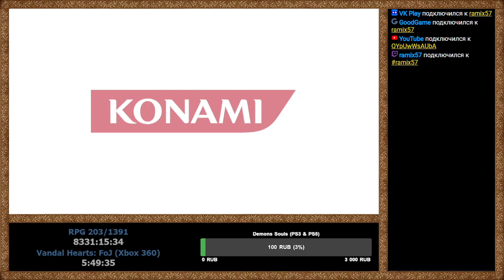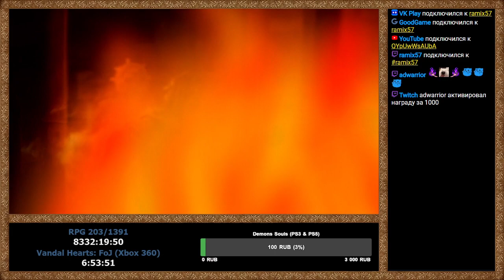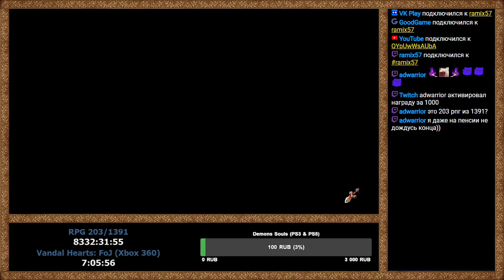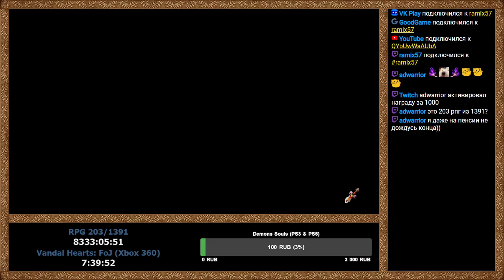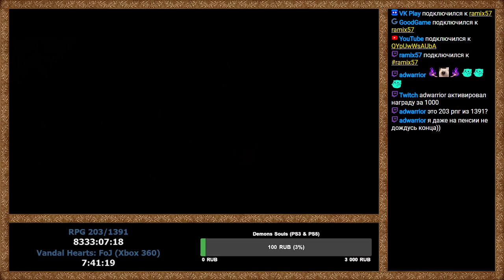RPGMania №203. Vandal Hearts: Flames of Judgment (Xbox 360). День 3.1.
Прохождение Vandal Hearts: Flames of Judgment (Xbox 360).

Walkthrough Vandal Hearts: Flames of Judgment (Xbox 360).

Vandal Hearts Flames of Judgment Xbox 360 walkthrough playthrough longplay прохождение на русском